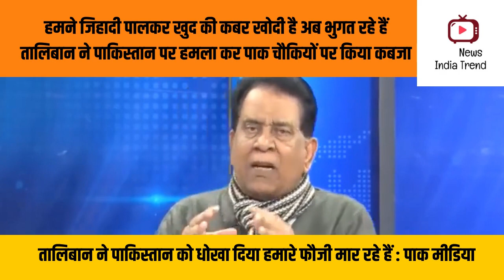Pakistan ko taliban ne diya dhokha pak army par humla kar chaukiyon par kiya kabja